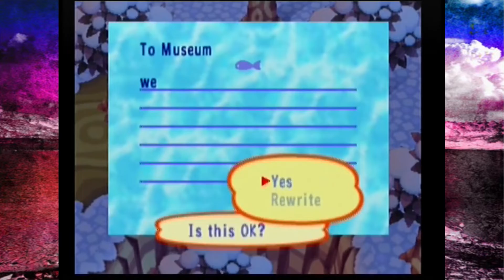I'm a Slob - Explody Plays Animal Crossing GC #55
I gotta find a way to pay off my debts soon, so I can buy a new room for my house and get into crippling debt again.

Twitch.tv/SpookyLaRoux